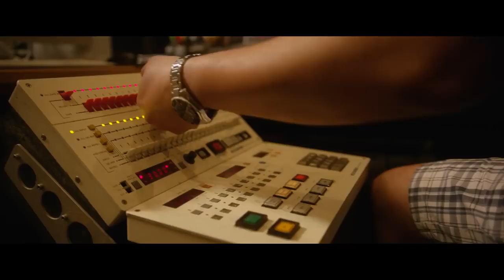Lee Ann Womack - The Lonely, The Lonesome & The Gone